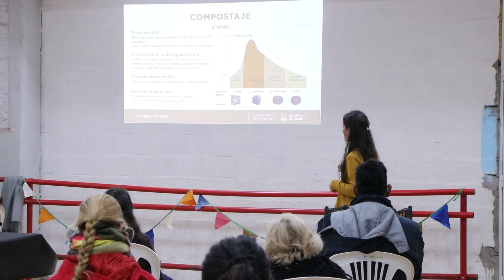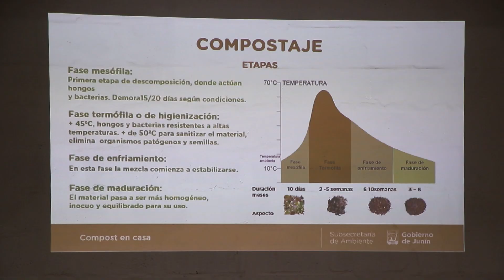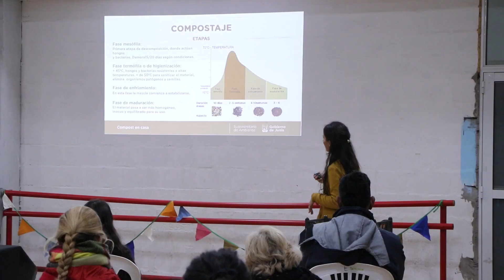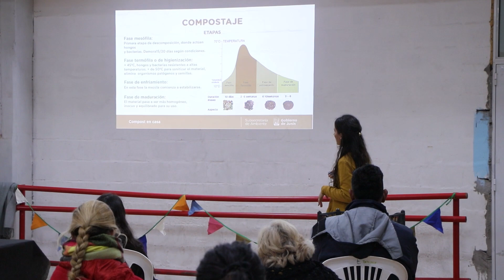Invitan a los vecinos a participar de una charla gratuita sobre compostaje en el MACA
El encuentro tendrá lugar el sábado 20 a partir de las 17 hs en el Museo de Arte Contemporáneo Argentino (MACA), ubicado en Newbery 357, en una iniciativa organizada en conjunto por la Dirección de Cultura y la Subsecretaría de Medio Ambiente del Gobierno de Junín. El objetivo es continuar con la capacitación y concientización permanente para que cada vez más personas adopten esta práctica de reciclado, en el marco del Día Mundial de la Madre Tierra que se conmemora cada 22 de abril.

Cabe destacar que la actividad será con cupo limitado de hasta 50 personas y la inscripción debe realizarse de forma online, a través del formulario cargado en la página oficial que estará disponible a partir del 15 de abril. Habrá sorteos de composteras, regalos de plantines aportados por la firma Alciati Ecoservicios y muestras de composteras terminadas para que los vecinos puedan replicar en sus casas. Para mayor información todos los interesados pueden ingresar al Instagram @ambientejunin.